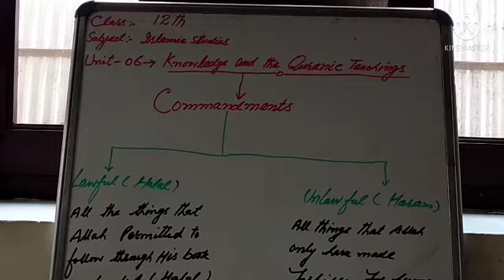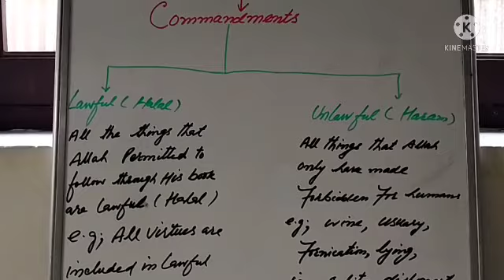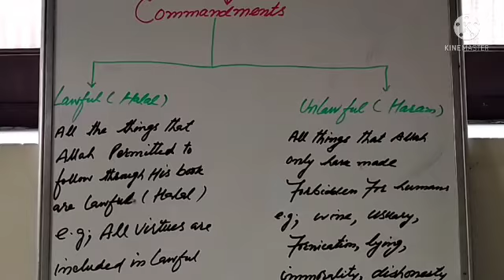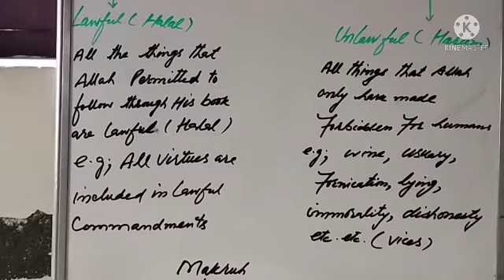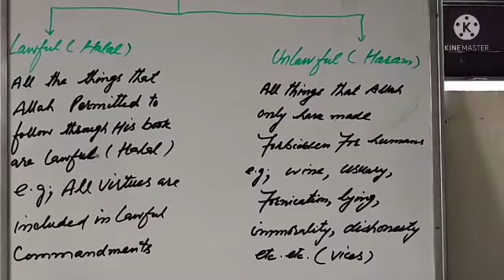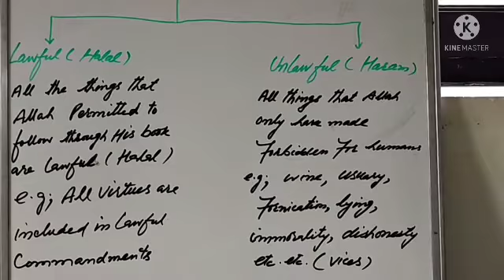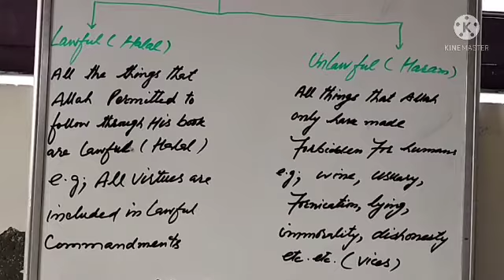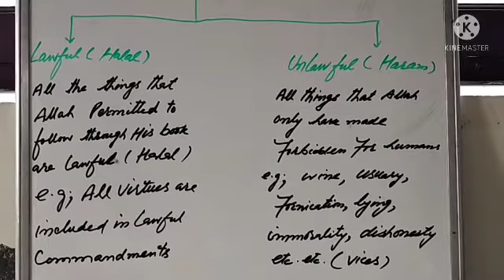Knowledge and the Quranic teachings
Commandments Class12th